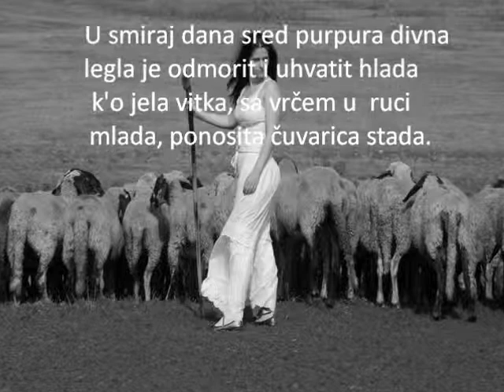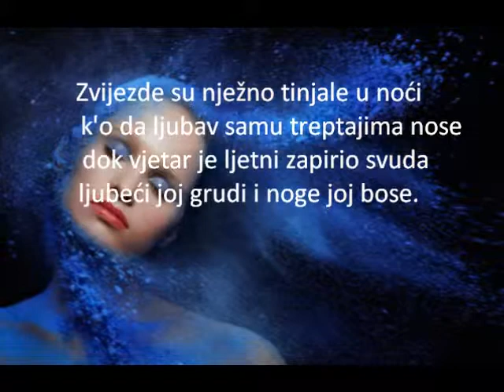Čuvarica stada 1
Čuvarica stada